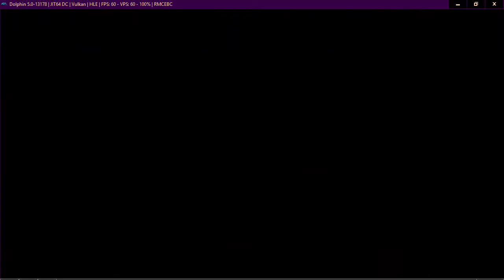Neptune777 FMBC Play for Fun battles with nyan 07 02 2021 007